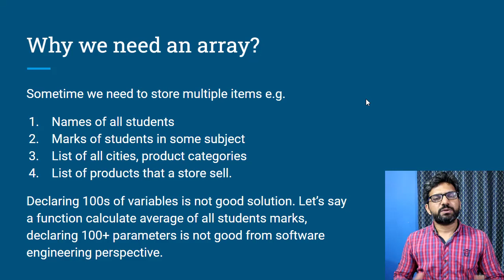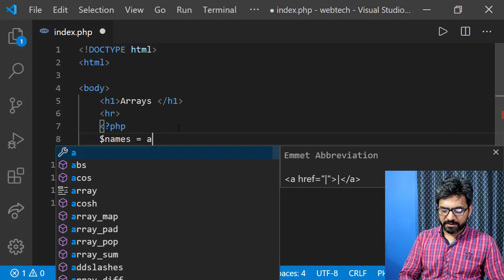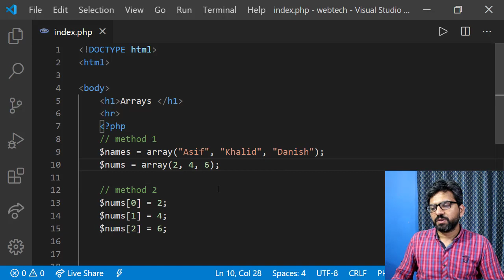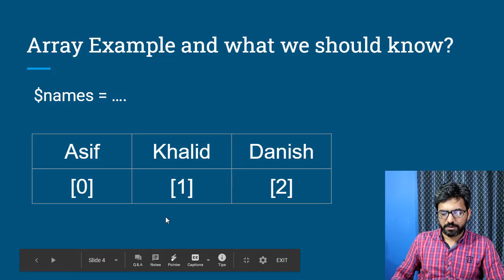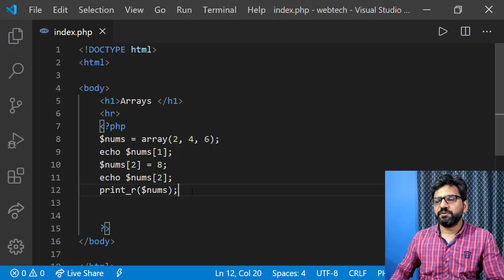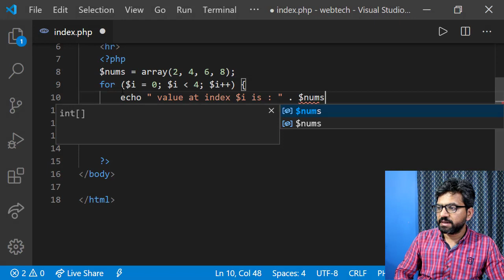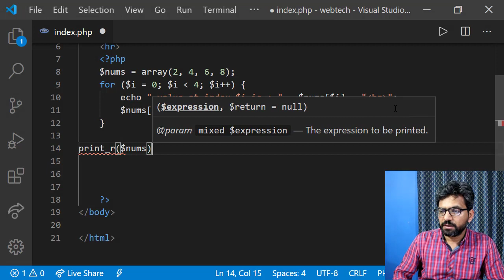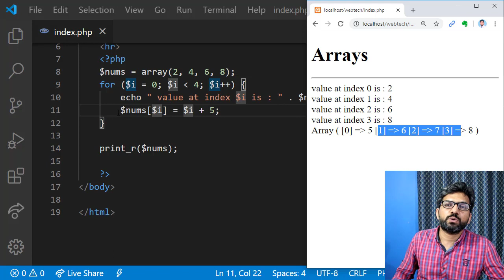#21 PHP Course - Array construction and traversing using for loop in Urdu/Hindi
Following is explained with working code demonstration in this video:
1. Why arrays are important in PHP
2. What is benefit of using arrays and when we use them.
3. How to create arrays using 2 different ways
4. How to read and update an array element
5. How to traverse an array using for loop
6. How to change array elements while traversing in for loop